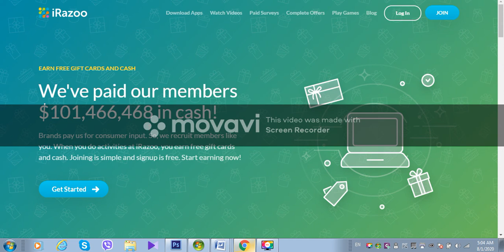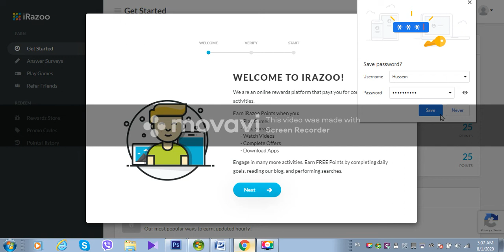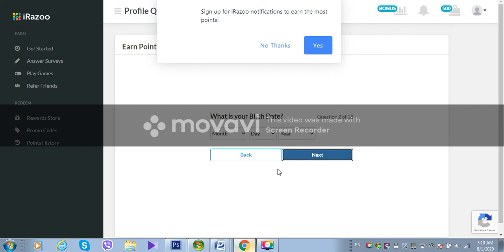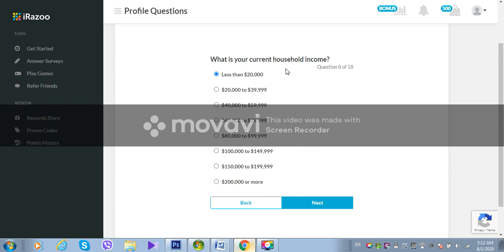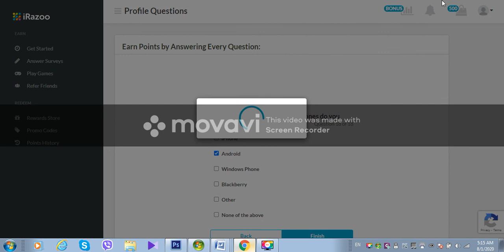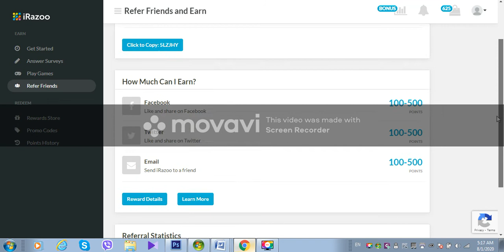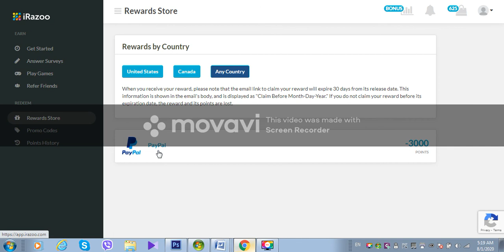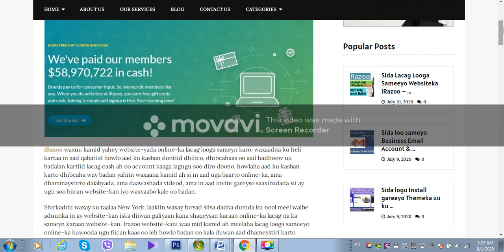Sida lacag looga sameeyo websitekan iRazoo ka sameey lacag 20$ dollar malintii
Qoraalka aan soo dhigney blog postiga website keena : ku dhufo linkgan sii aad u aqrisato
 iyo videogaba waxaan kugu tuusi doona sida lacag looga sameeyo website-ka irazoo ka sameey malin walbe 20$ dollar
Ku qor Code-kan markii aad ku biirto website-ka sii aad u hesho 500 dhibcood oo dheeri ah markiba code number: 8XXJD7
7- Sida loo balaariyo Software ka photoshop 30 maalmod free ah mar walbe uu ka dhamado 30ka maalmood

Websiteka uga fiican ee aad ka iibsan kartiid Domain Name iyo Web Hosting
Ku dhufo linkgan hoose sii aad u gasho websiteka aad ka iibsan kartiid ee la dhaho Howkhost:

Ku dhufo linkgaan sii aad u gasho websiteka aad ka iibsan kartiid Software-kan FX Video Maker: